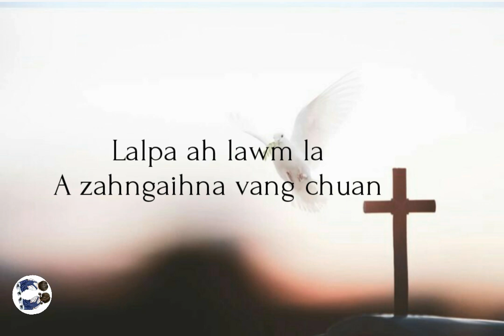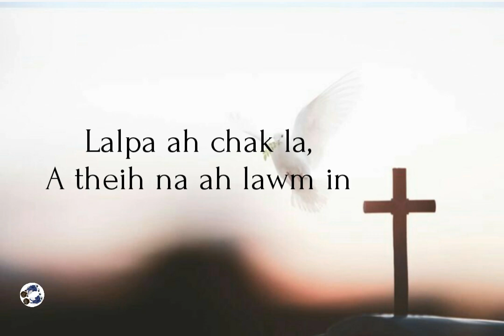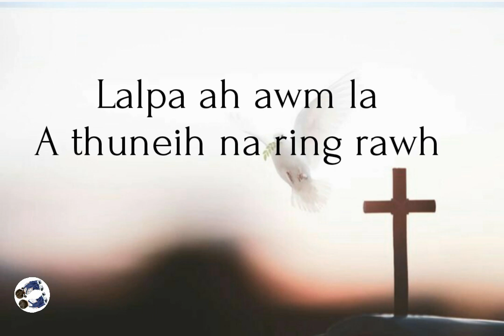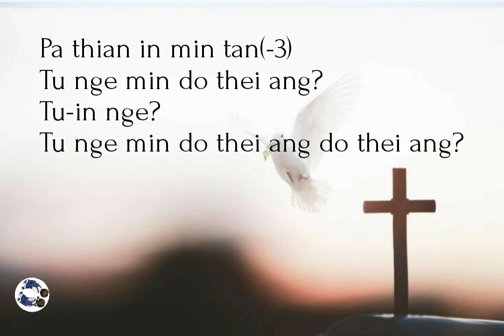Lalpaah lawm la a zahngaihna vang chuan || lyrics | KHB 404 || Nunun-i -Ralte